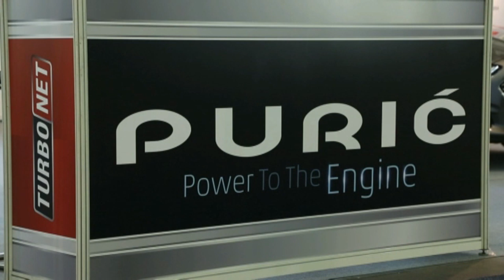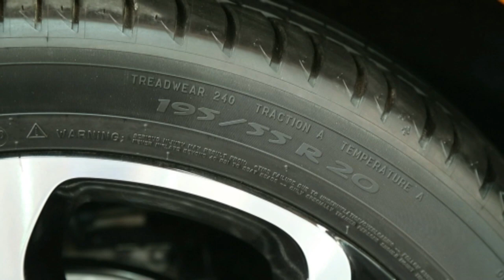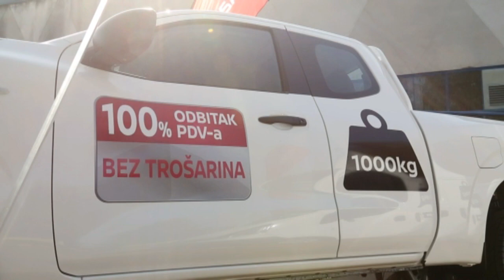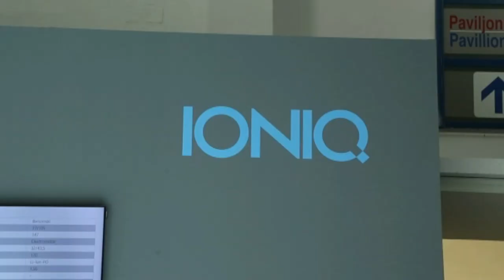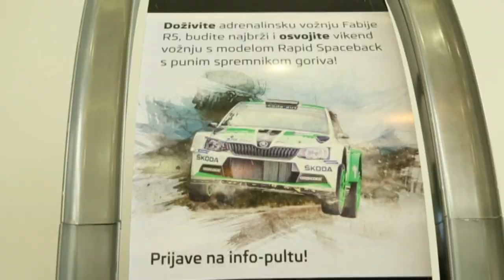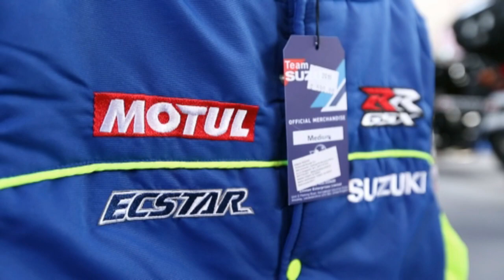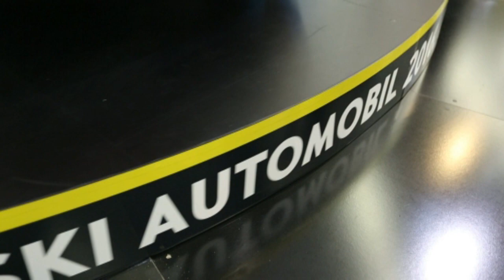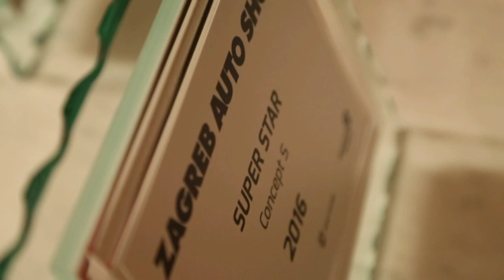Zagreb Auto show 2016.